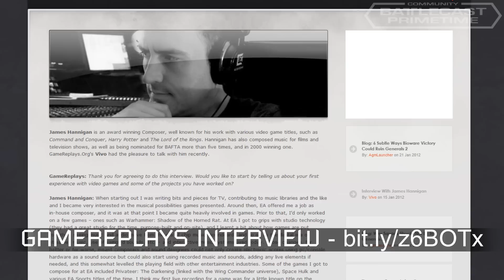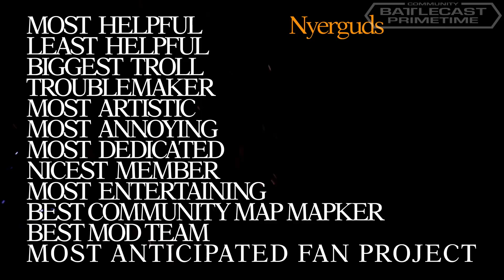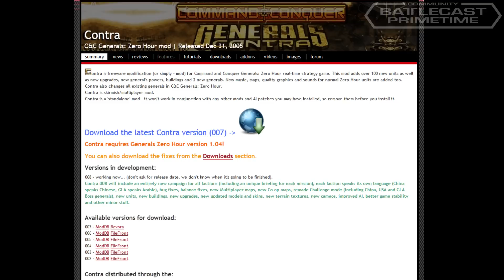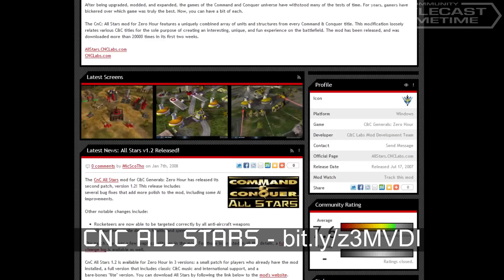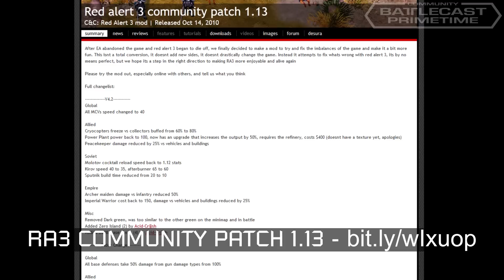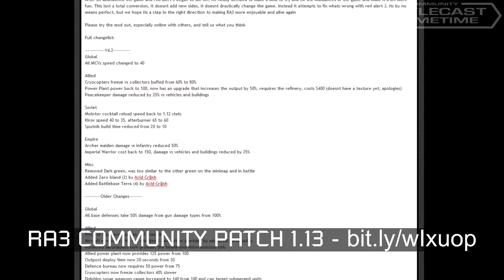CBCPT Episode 7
Community BattleCast PrimeTime epsiode 7; featuring New, 2011 Forum Awards, Mod coverage, Fan art, and (of course) the BattleCast 3.

~~2011 Forum Awards~~
Most Helpful - Nyerguds
Least Helpful - inAbag
Biggest Troll - Kermanit
Trouble Maker - Maxium123
Most Artistic - Kanenash
Most Annoying - Jist & Shortbus
Most Dedicated - NSG
Nicest Member - Noodlesocks & NSG
Most Entertaining - Feloida
Most Handsome - Pimmeh
Best Community Map Maker - RealWar
Best Modders - Gunship_MKII, R3ven, Sighnapse, Henford, Open_Sketchbook (& the rest of the Paradox team)
Most anticipated fan project - Renegade X

~~Replays~~
Game 1 - Scotsman
Game 2 - to_Oxa.nf^^
Game 3 - Brick79410